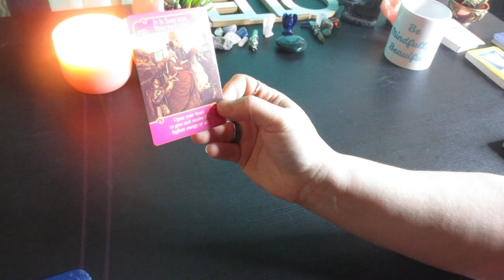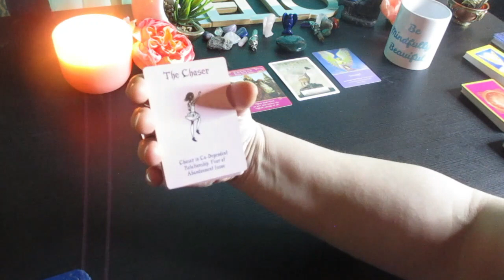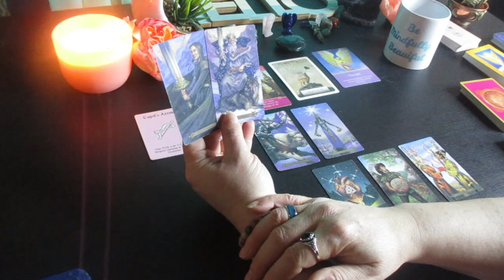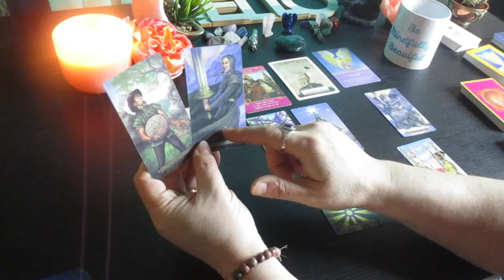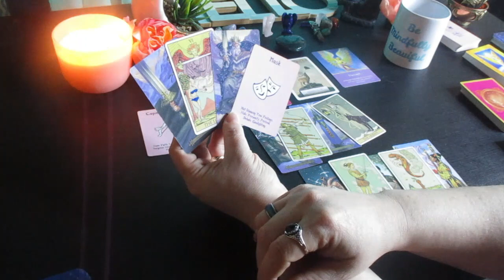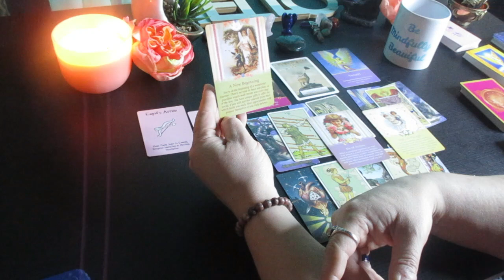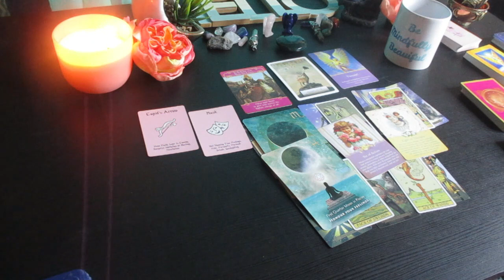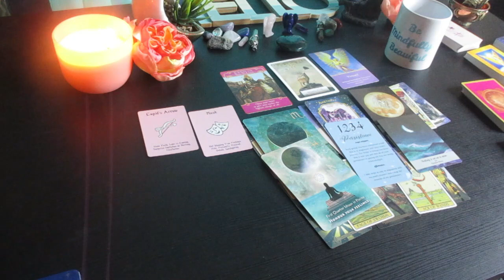SAGITTARIUS ♐️ Exposed, your not expecting this situation or This Person. April Tarot Reading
Much love!
~Renee G